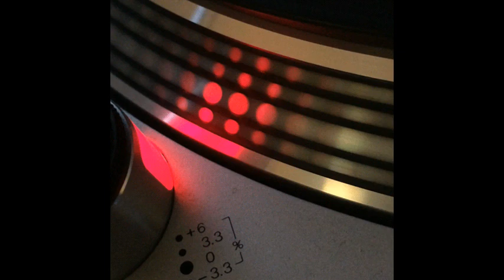Roughage 5 - Int. Alliance - 1995